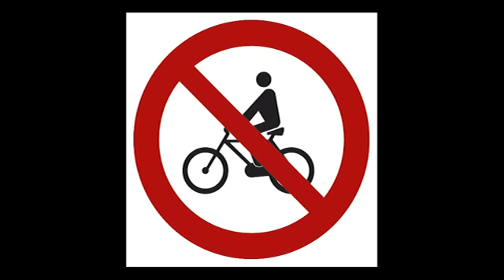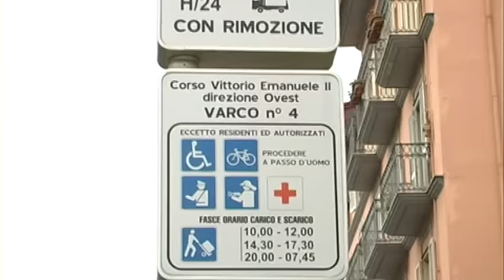BICICLETTE VIETATE LUNGO IL CORSO, LE REAZIONI DEGLI AVELLINESI